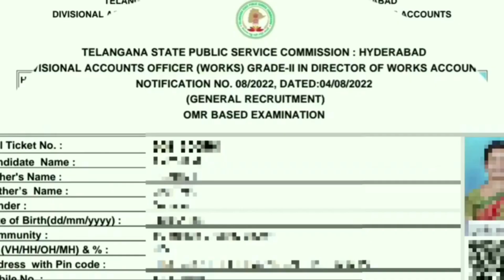TSPSC HALL TICKETS sriharshaacademy Lecturer HALL TICKETS @SriHarshaAcademyHALL TICKETS#sriharsha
TSPSC HALL TICKETS sriharshaacademy Lecturer HALL TICKETS @SriHarshaAcademy HALL TICKETS#sriharsha

TET PREVIOUS Question Papers With key sriharshaacademy TRT/DSC/sriharsha Tet ‎@SriHarshaAcademy

GROUP 4 Master Question Papers With key sriharshaacademy GROUP 4#sriharsha TSPSC GROUP 4‎@SriHarshaAcademy

MASTER QUESTION PAPER WITH PRELIMINARY KEY LINK

TSPSC RESPONSE SHEET ‎@SriHarshaAcademy  TSPSC sriharshaacademy TSPSC KEY#sriharsha JAO RES. SHEET

TSPSC TPBO(Town Planning Building Oversees)Admit Card I DOWNLOAD HALL TICKET
Hall Tickets Link

Available videos also
TSPSC General Studies I Group 1/ 2/3/4/DAO.Jl/ ASST.PROF/AE/Nursing

TSPSC Group-4 Paper:2 Secretarial Abilitie problem

TS.SET-2018 Paper.1 General Paper On Teaching & Research Aptitude For All Subjects

sriharshaacady TSPSC Group-4 Paper:2 Secretarial Abilities 2018

TS.SET-2018 Paper.1 General Paper On Teaching & Research Aptitude For All Subjects#sriharshaacademy